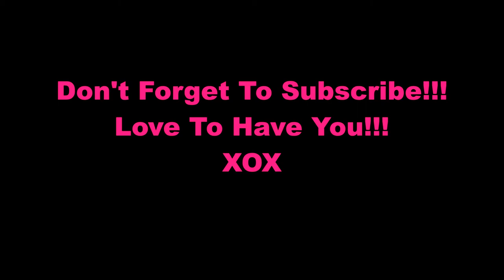Let's Talk Hair/ Shout Out/ M.A.B Giveaway Winner & NEW Giveaway CLOSED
Hello Beauties.. Wanted to do a Shout Out, also share the winner of the M.A.B. Giveaway as well as the NEW one. Also some talk about hair care and products. Links will be down below.
Shout Out Channel

Rules Are
1. You must be 18 years of age to enter
Rules:
3. Comment on the host video between 10/18/16 and 10/31/16 to enter the give away!
4. Winner will be announced on 11/1

Links To All M.A.B. Ladies in the Group